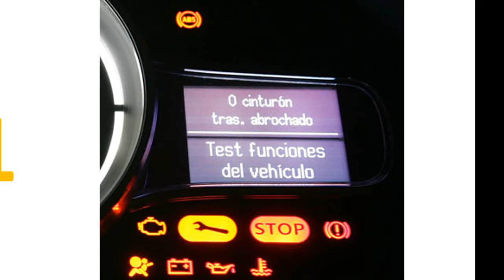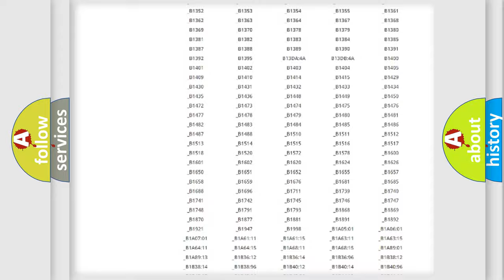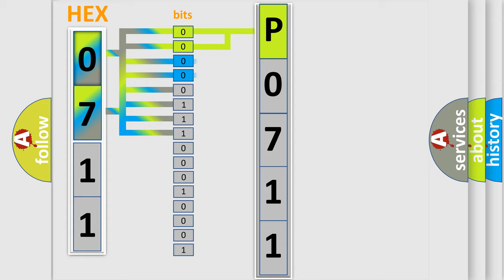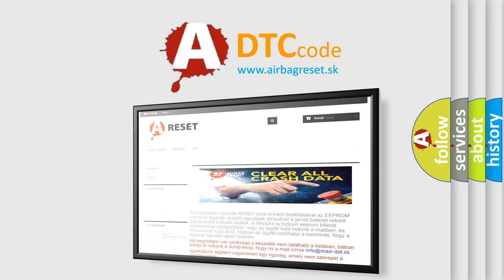DTC Volkswagen P0711 Short Explanation